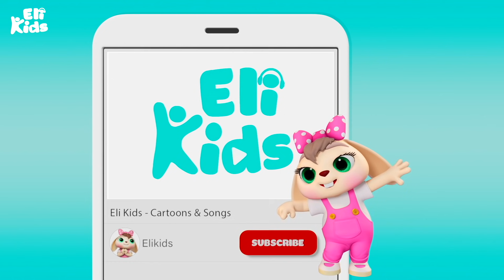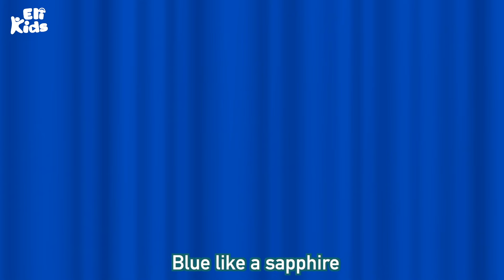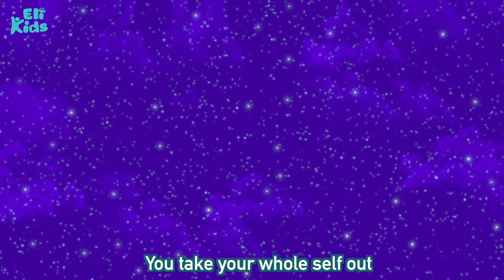Rain Rain Go Away +More | Eli Kids Songs & Nursery Rhymes Compilations